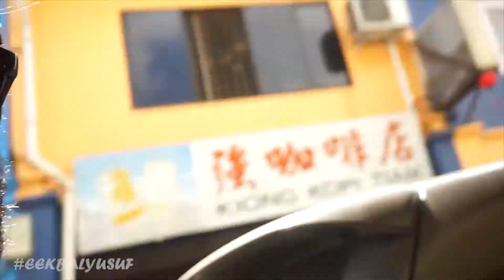VLOG 005 | K. Blocker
Zen's K got blocked?